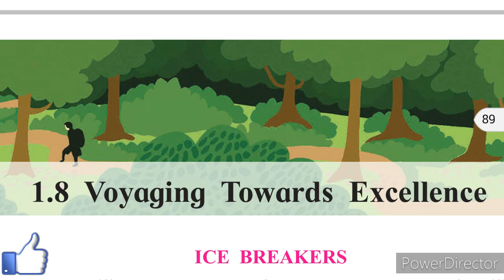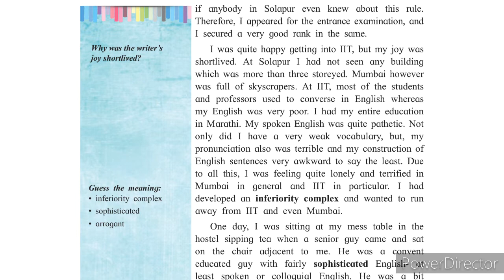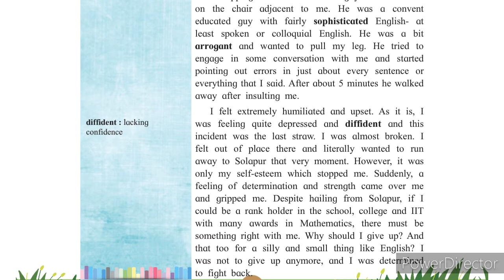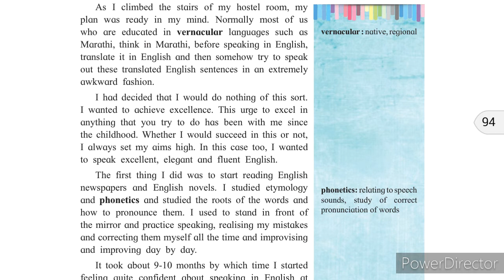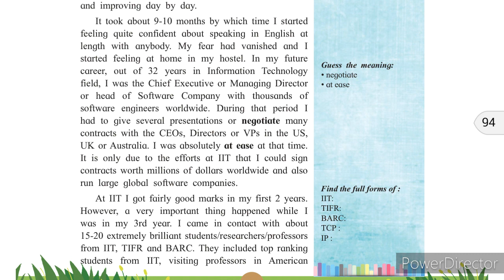1.8 Voyaging Towards Excellence by achyut Godbole | part 2 | 12 class English | New Syllabus 2020